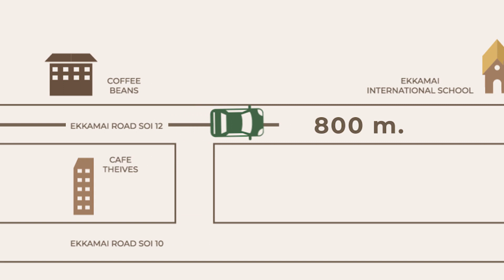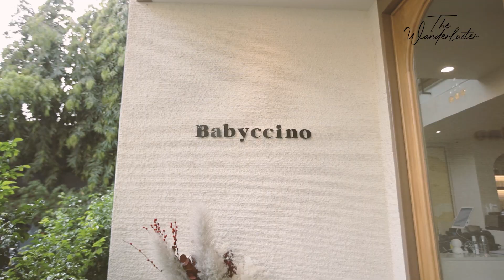EP.1 นวดสปาหัวจรดเท้า WWG Spa และแวะกินข้าวที่ Babyccino | The Wanderluster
✨ The Wanderluster EP.นี้ จะพาทุกคนไปชาร์จแบตให้ร่างกายและจิตใจกันที่ 53 Houses พื้นที่ร่มรื่นใจกลางเมือง เอกมัย ซอย12 แหล่งรวมบ้านหลายๆ หลัง อย่าง White Wood Green Spa , Babyccino และ KhaoKorng

🚩 เดินทางไปด้วยกันทุกวันพฤหัสบดีที่ 2 และ 4 ของเดือน
🕒 เวลา 1 ทุ่มตรง!